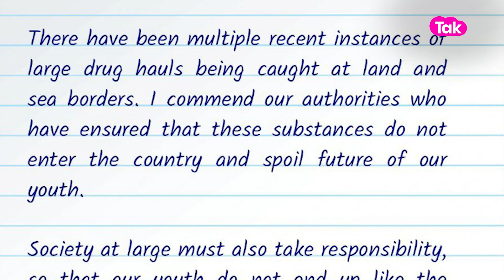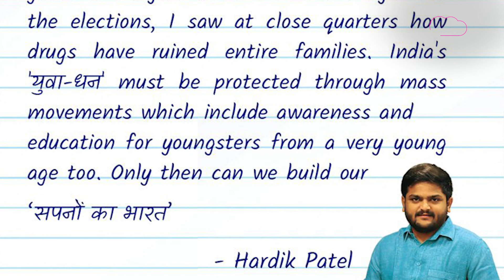Gujarat Politics : Hardik Patel ના બગાવતી સુર યથાવત | Gujarat Tak